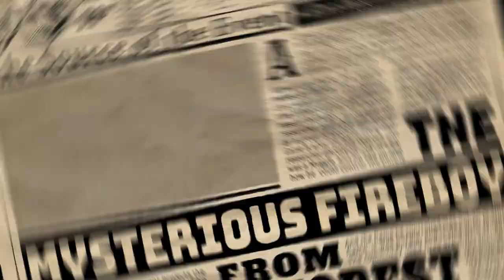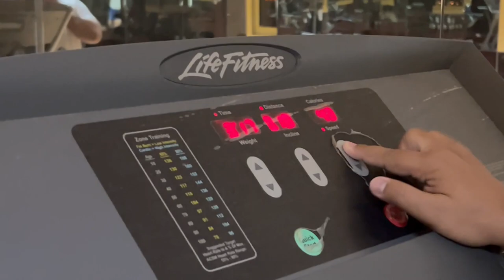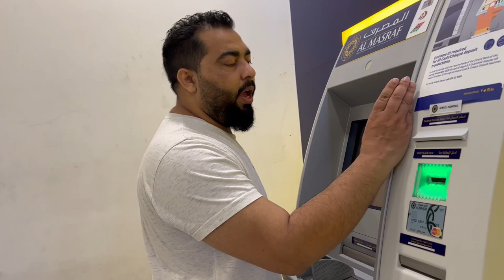GYM ke Bad KFC khane ka mja hi Alag h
is vlog me ham apni building ke gym me gye thoda time excercise kia lga k wait reduce jada ho gya to ghar vaps a ke kfc order kar dia. Hope apko vlog acha lage